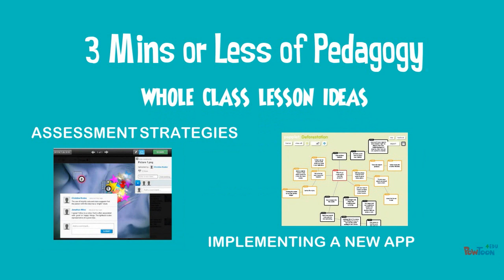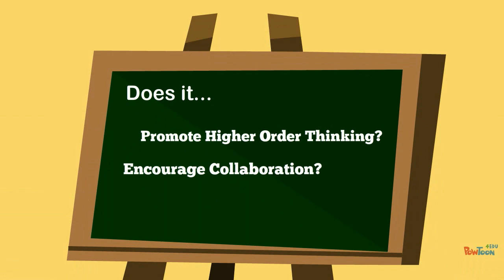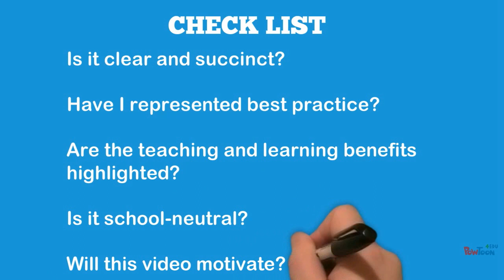Let's Make a Video 2015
This video is about Lets Make a Video 2015